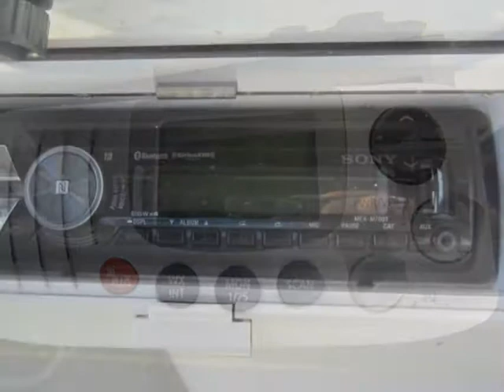18' Angler 183 Center Console For Sale Key Largo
2008 18' Angler 183 CC for sale in Key Largo.
This Angler has been well  maintained and is powered with a Yamaha 115 Four Stroke with 360 Hours! All New Cushions
Garmin GPS, Fish Finder, Raymarine VHF, Sony Stereo, New Swim Ladder, Bimini Top,  Live-Well and Fish Box/ Storage